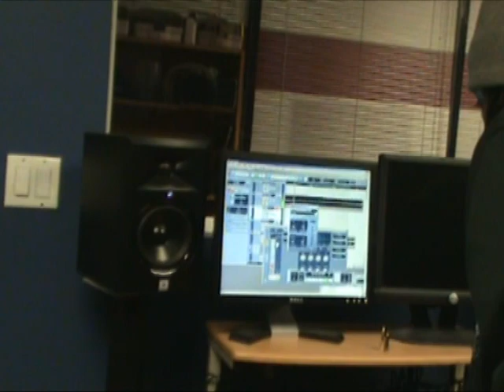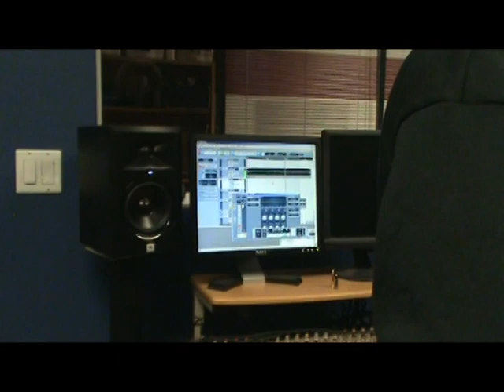Fiona Gibb cover of MAPS by the Yeah Yeah Yeahs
Thank you to R.U.M Recording for making our daughters dream come true